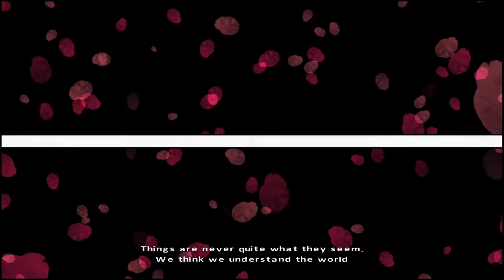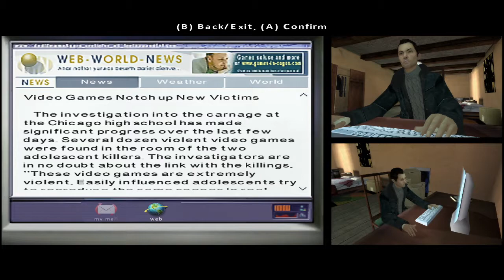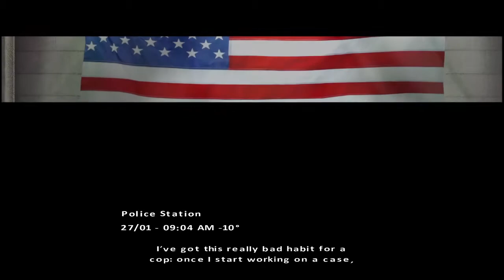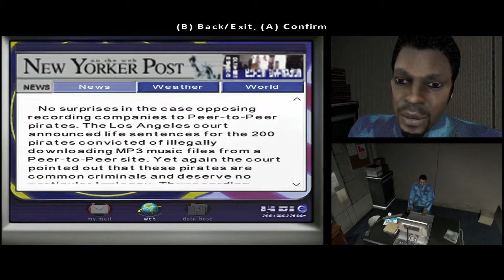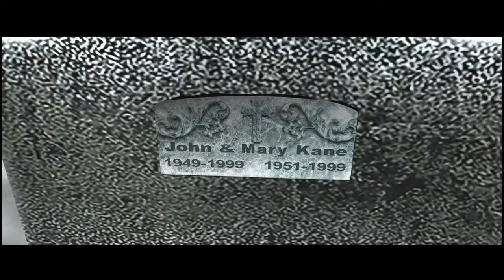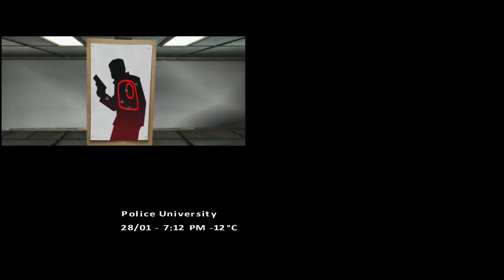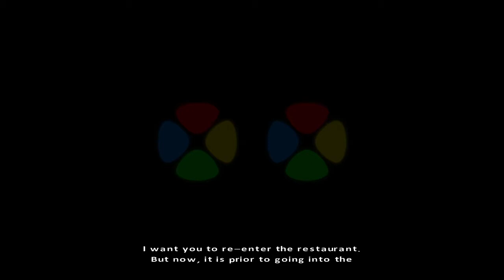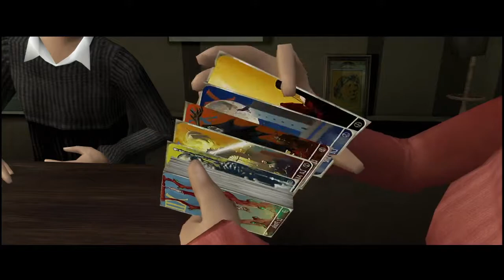Joseph Anderson Plays "Fahrenheit: Indigo Prophecy" - 1/2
The streams got deleted, so they are temporarily here until Joe uploads them.